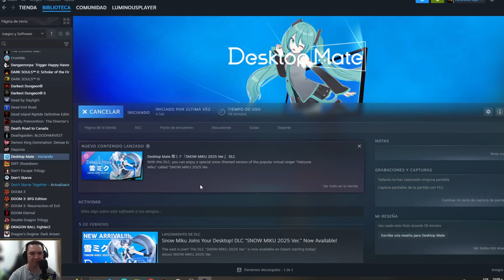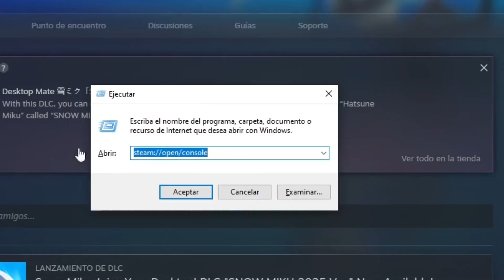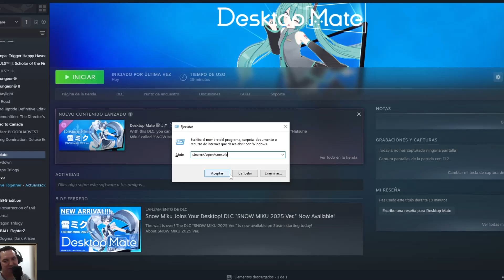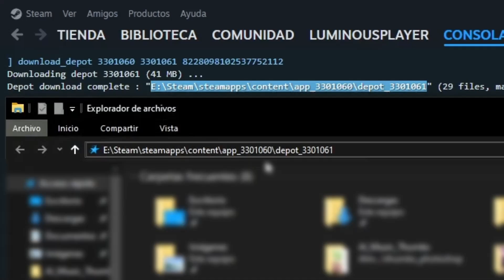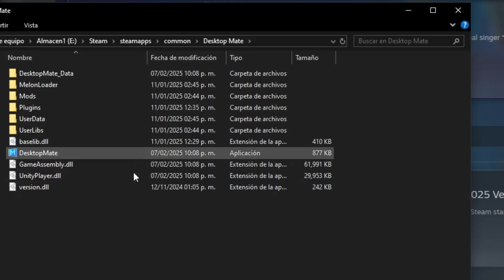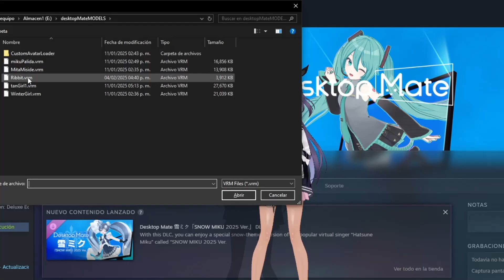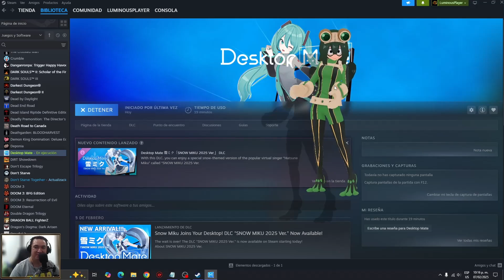Tutorial para arreglar el error il2cpp_init en Desktop Mate Customizado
Saludos iluminados muchachos, luego de que desktop mate se actualizara el mod para modelos personalizados deja de funcionar, en este tutorial veremos como volver a una versión que nos permite seguir disfrutando de este beneficio.

IMPORTANTE: Para utilizar este video ya debes de haber seguido los pasos para instalar el mod mencionados en el video anterior!!

DATOS IMPORTANTES PARA EL TUTORIAL:

- Abrir "Ejecutar" en windows: presionar Windows + R
- Comando para abrir la consola de steam: steam://open/console
- En la consola de Steam escribir: download_depot 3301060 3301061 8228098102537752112
- Copiar la ubicacion que aparece en la consola de steam.
- Navegar a esa ubicacion y copiar todos los archivos.
- Pegar los archivos en la carpeta donde esta instalado Desktop Mate y reemplazar todo.
- Iniciar Desktop Mate y esperar!

Title: [insertar titulo aqui]
Terminos para busqueda magica o algo asi:
Gaming Gameplay Español Luminous ElLuminous Challenge Longplay Tips Tutoriales Coop Retrogames Retro Nintendo steam Desafio Spanish Englishgameplay PCgaming Difficult Jugabilidad Reviews Lumz Luminoso